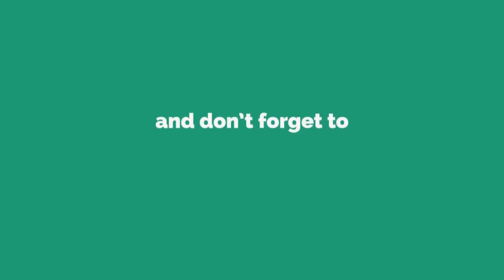মধ্যমগ্রাম পাখির হাট, শনিবার , 18/12/2021 || LEOS PIGEON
**নিচের দেওয়া নম্বরে " পায়রার লফ্ট এর ভিডিও বানানোর জন্য" যোগাযোগ করুন**

NAME - BIDUSH (LEO)

CON- 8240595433  ( CALL OR WHATSAPP)